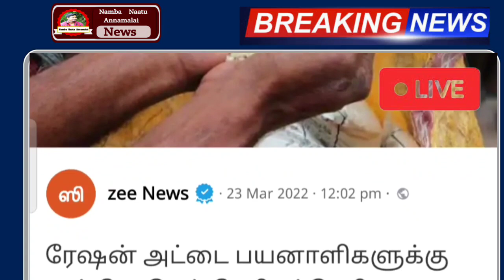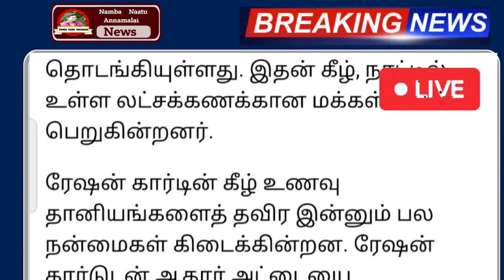ரேஷன் அட்டைக்கு நாளை முதல் 2 முக்கிய மாற்றம் | ration news today | tamilnadu headlines